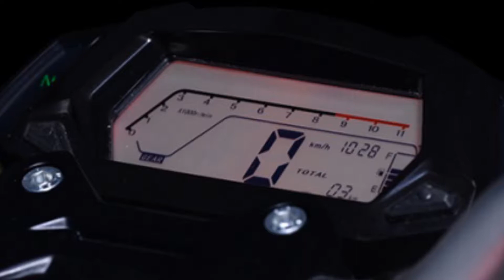2018 Malaysian debut for GPX Racing motorcycles - NTA Motocryclen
Một tên mới đang bước vào thị trường xe máy Malaysia vào năm 2018, GPX Racing, có nguồn gốc từ Thái Lan. Được thành lập như một thương hiệu trong năm 2007, sản xuất mô tô GPX Racing bắt đầu vào năm 2009.